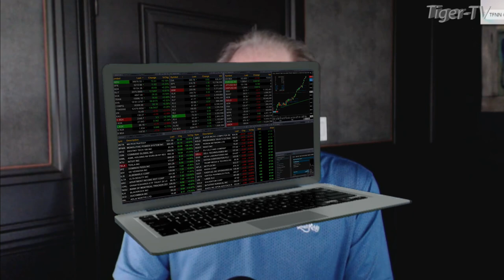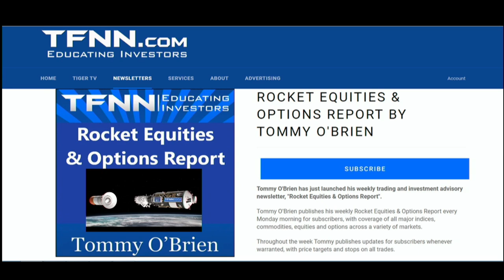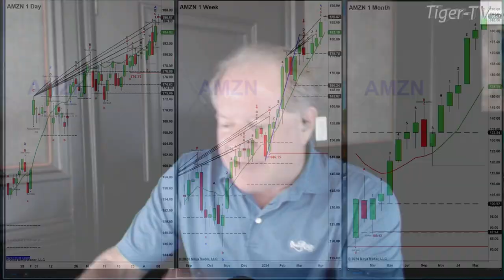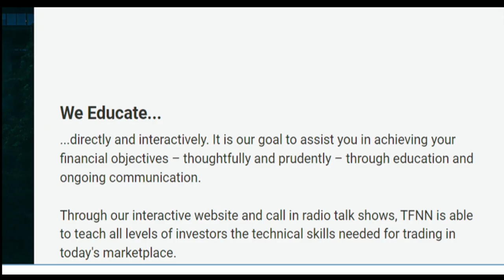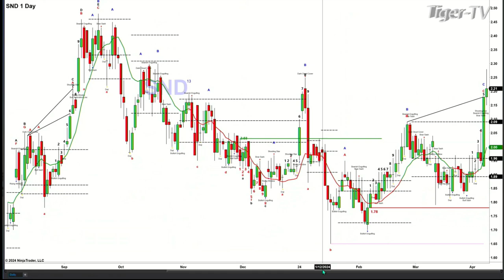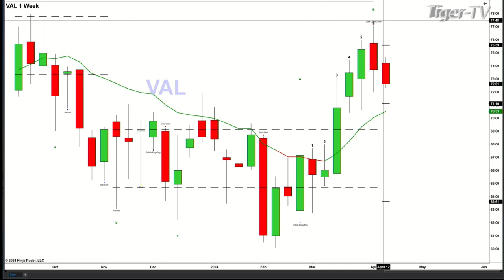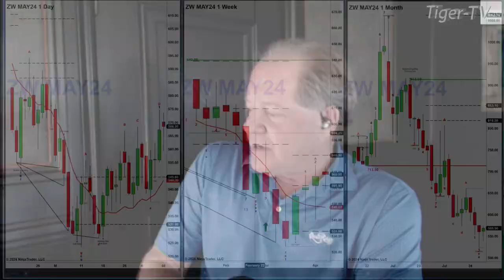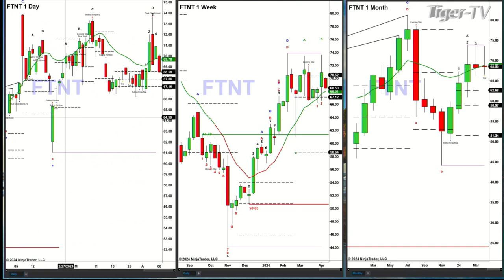April 8th, The Trader's Edge with Steve Rhodes on TFNN - 2024